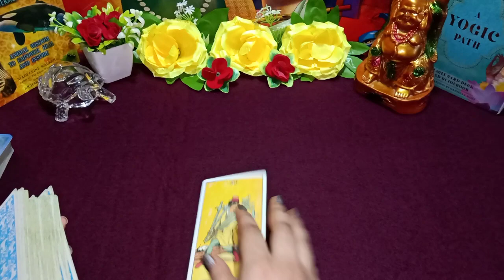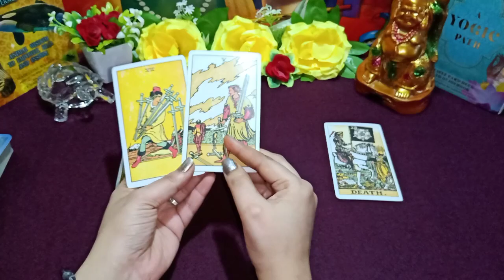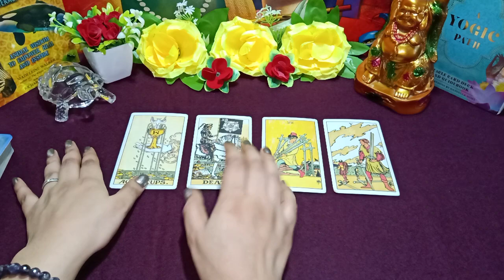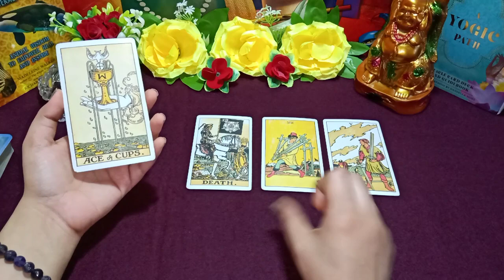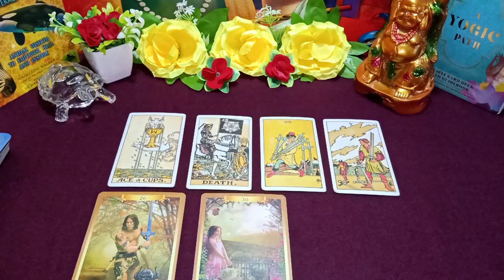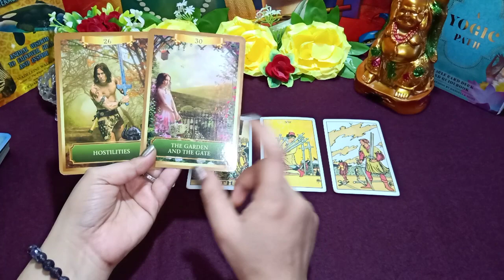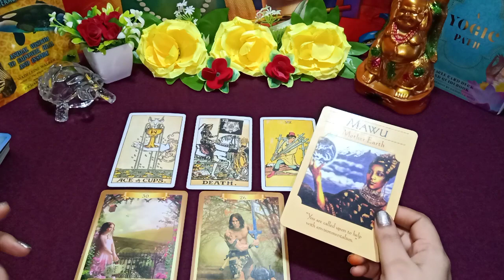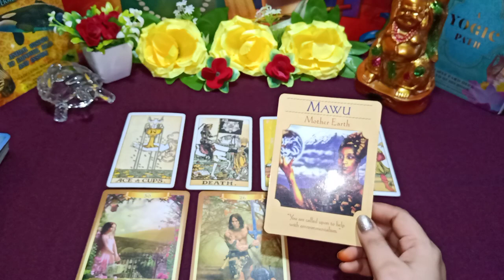♓ meen rashi | Pisces weekly tarot reading 2021 | aaj ka rashifal (Pisces)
Pisces
rashifal

This video " ♓Tarot Card Reading for Pisces zodiac |  मीन राशि के लिए क्या है खास | (Meen Rashifal 2021)" describes Tarot card reading for the people of the Pisces zodiacs in Hindi. This reading elaborates on how the flow of your life will encourage and influence upcoming events and activities. What is special for the people of Pisces zodiacs (मीन राशि). Know it and get divine guidance to fulfil your duties and goals.

Pisces
rashifal

Resolved issues:

weekly horoscope
horoscope for today
Pisces tarot
Pisces horoscope
Pisces weekly tarot
meen rashi
meen rashi 2021
pisces weekly love tarot reading
Pisces weekly tarot reading
Pisces weekly tarot reading 2021
pisces weekly tarot 2021
pisces weekly tarot cards
weekly horoscope Pisces
weekly horoscope Pisces love
weekly horoscope Pisces 2021
pisces weekly horoscope july 2021
weekly horoscope Pisces in Hindi
weekly tarot reading Pisces